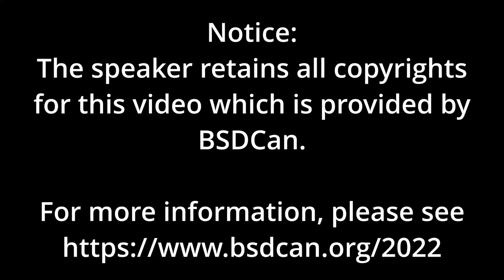BSD networking BoF Tom Smyth